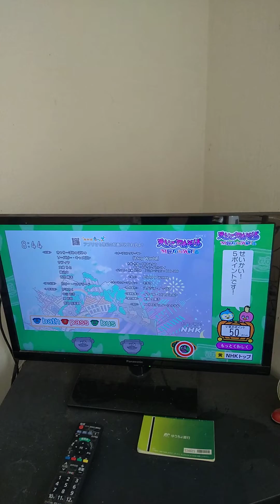えいごであそぼd放送チャレンジに挑戦する。正解。50点。2023/10/24。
#2023/10/24。